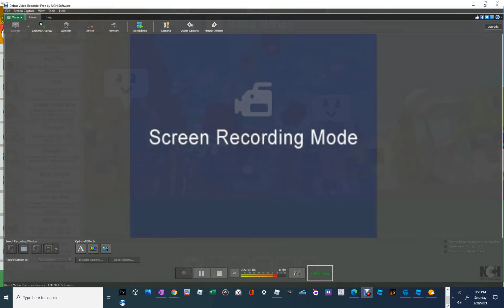BEE SWARM ANNIVERSARY PARTY! Roblox BSS 71